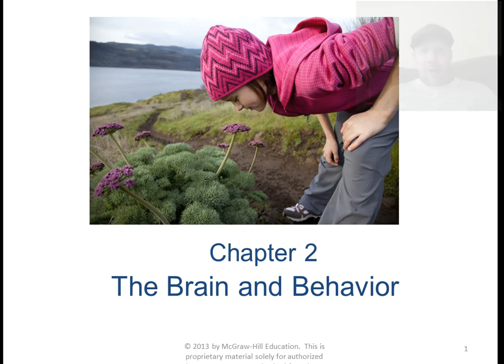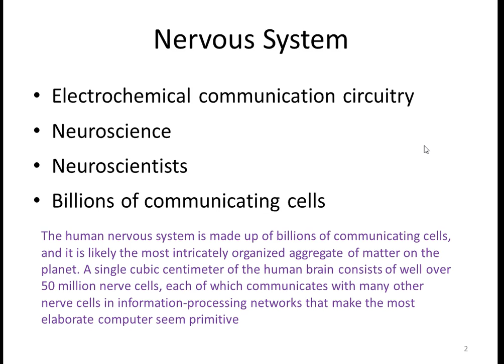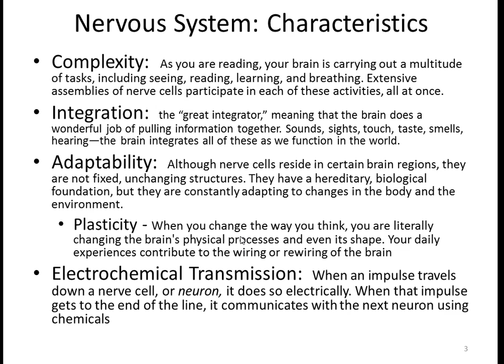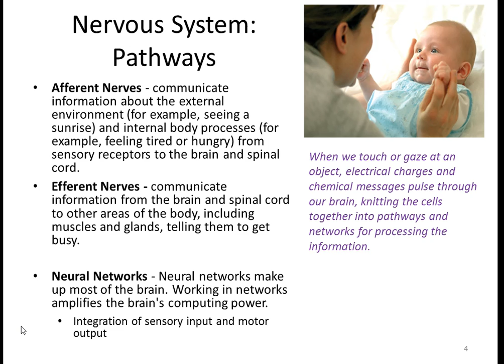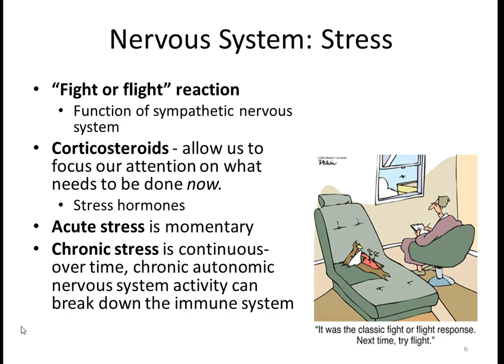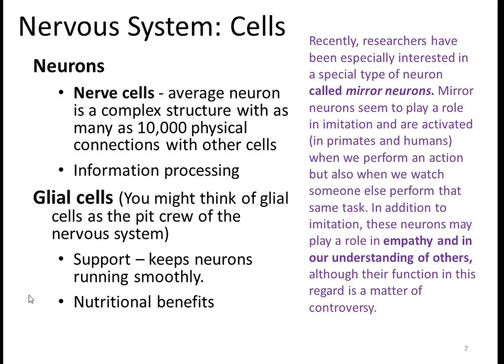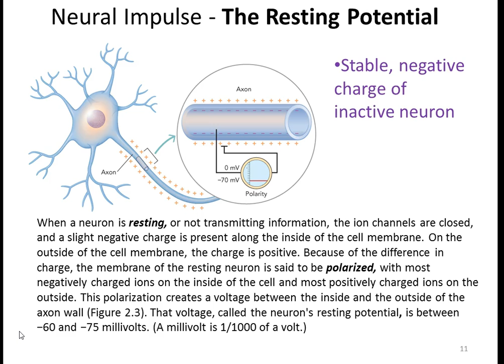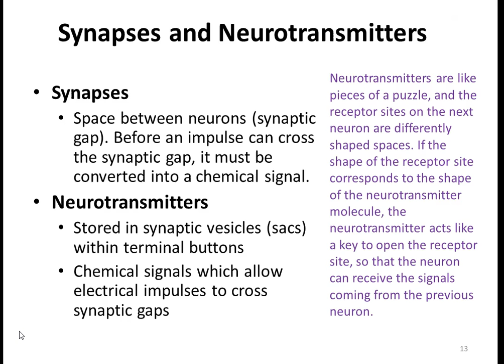Introduction to Psychology: Chapter 2 ( Part 1)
The Brain and the Nervous System